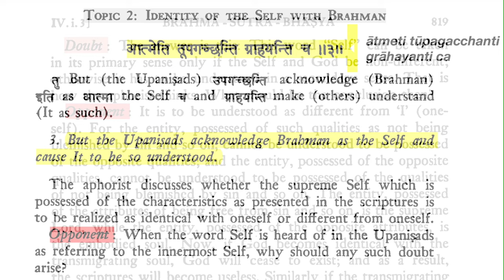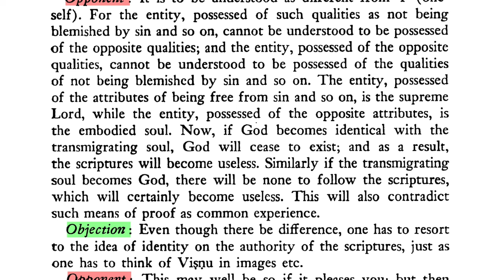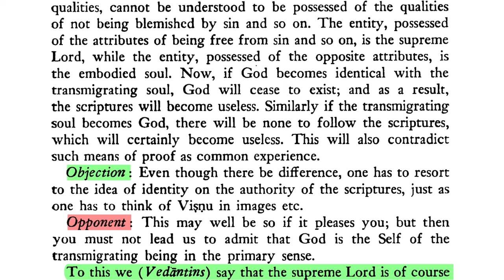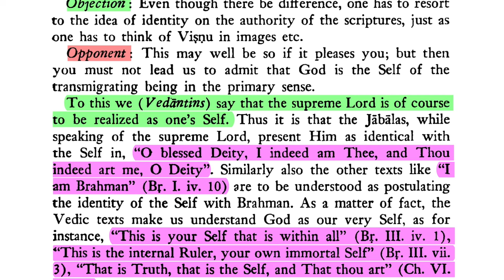Brahma-sūtra 4.1.3.1—Self ≡ Brahman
Sūtra 3: ātmeti tūpagacchanti grāhayanti ca
"But the Upaniṣads acknowledge Brahman as the Self and cause It to be so understood."
Opponent: Now, if God becomes identical with the transmigrating soul, God will cease to exist; and as a result, the scriptures will become useless. Similarly if the transmigrating soul becomes God, there will be none to follow the scriptures, which will certainly become useless. This will also contradict such means of proof as common experience.

DOWNLOADS
Brahmā-sūtra with Śārīrāka-bhāṣya of Śaṅkarācārya (trans. Gambhīrānanda):